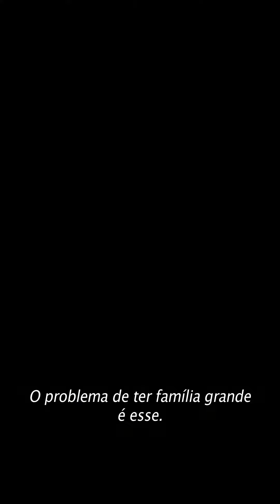O elenco de Velozes e Furiosos 10 te conta tudo sobre o novo filme